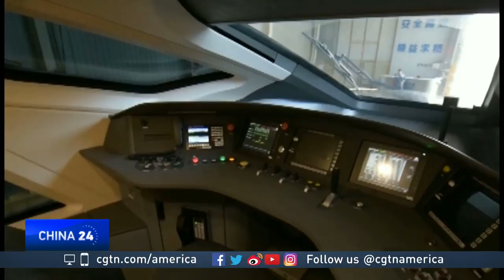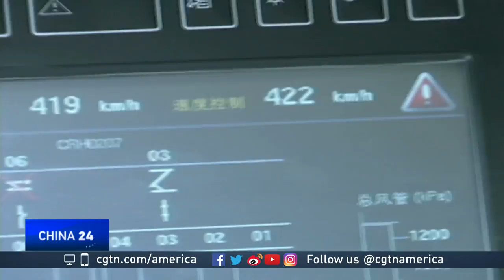China maintain intellectual property rights on bullet trains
China not only has the largest bullet train fleet in the world, it now produces its own technology.